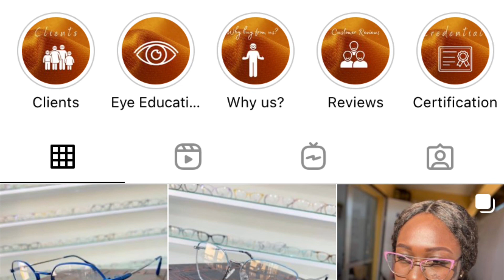Vlog:A DAY IN MY LIFE AS A PHOTO MODEL ft LENZVISION OPTICALS 👓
Hello guys..welcome back to the channel.I hope y’all enjoyed today’s video.

Keep sharing 🎉

Lenzvision Opticals (Eye care)
Sunglasses and eyewear store
||free eye tests when buying glasses||
||eye Doc in attendance||
||Quality durable frames only||lenses of all type
||Nationawide delivery||
||Haatso Accra,Ghana 🇬🇭 ||